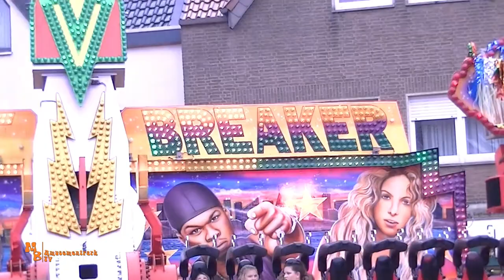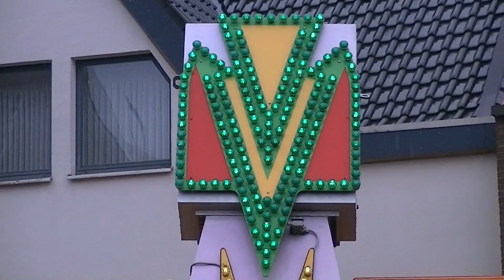Heartbreaker / Bartelds - Rathauskirmes Meppen 2019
Moin!
In diesem Video seht Ihr den Heartbreaker der Schaustellerfamilie Bartelds auf der Meppener Rathauskirmes 2019.